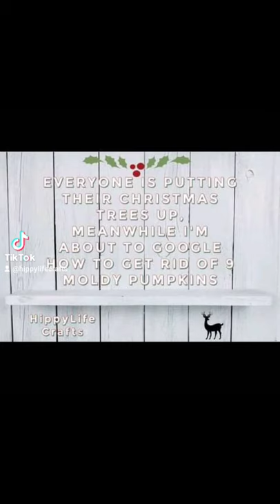🎃like fr, you can't just put that in a trash bag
What is up my Hippies! Just a quick update on how I am holding up, or well the lack of holding up. I feel like everyone in my life has their Christmas tree up and the house is decorated to the 9. Meanwhile, I have 9 moldy pumpkins I can't figure out what to do with. If I put them in a trash bag it will be insanely heavy and take up a whole bag. Oh well, this is just my life now...